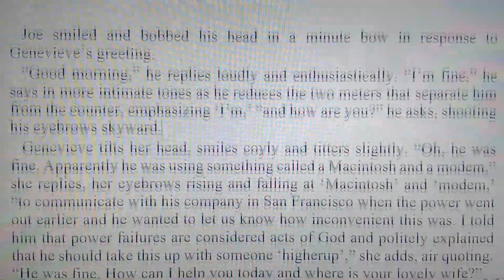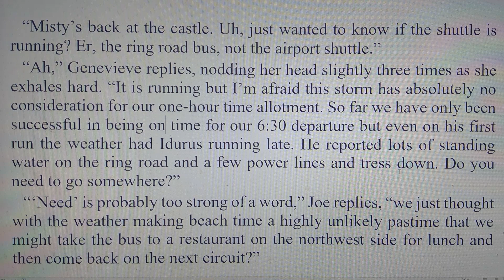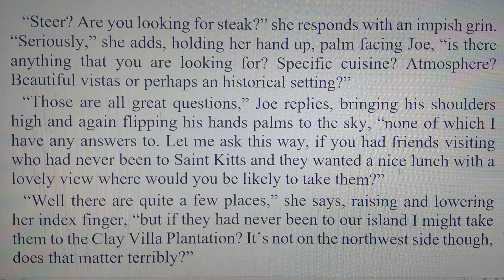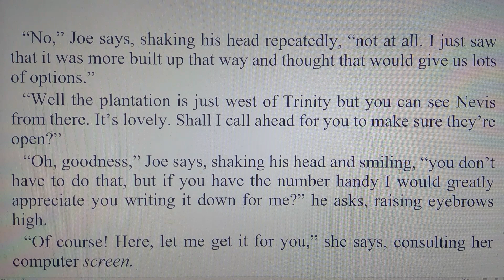Joe Kleen- Southern Hospitality: 02/16/90, 11 of 50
Part 11 day nine of Joe and Misty Kleen's 1990 Saint Kitts romp.